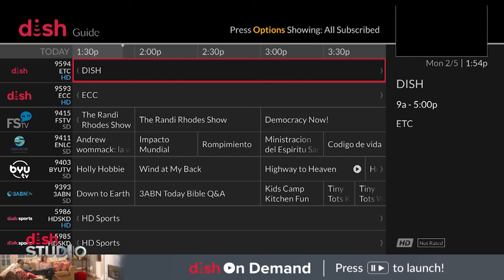Dance Moms: The Reunion. DISH Studio Interviews with Kendall Vertes and Kalani Hilliker.